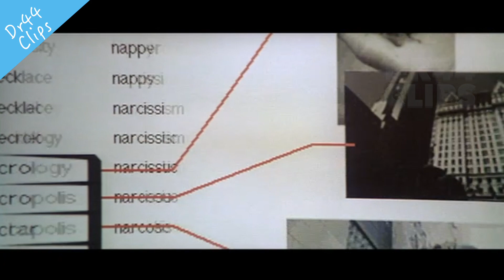Thai food & chicken 🍗 eating scene in movie The Fifth Element (1997)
A collection of food scenes from the movie "The Fifth Element".
 Korben Dallas (Bruce Willis) is eating delicious Thai food Lunch.
I'm curious about what to eat!

Lee Loo (Milla Jovovich) is eating chicken deliciously.
"Chicken! good!"🤣

The movie eating scene makes me hungry!!

🎬Movie  detail 🎬
The Fifth Element
Release date : 7 May 1997 (France)
Running time : 126 minutes
Country :France
Distributed by Gaumont
Directed by Luc Besson
Starring :
Bruce Willis
Milla Jovovich

0:00 Thai food Lunch scene.　Bruce Willis
1:29 eating chicken scene.  　Milla Jovovich
2:31 ending